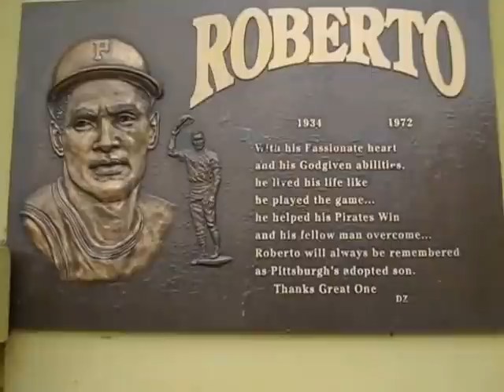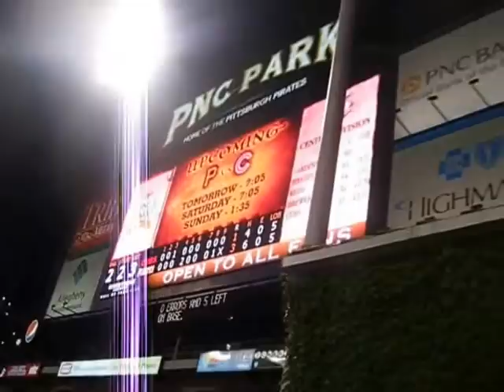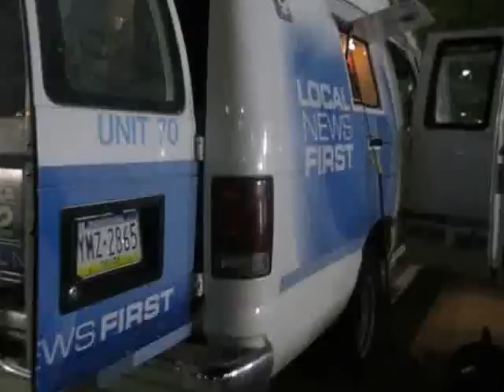Pittsburgh Pirates PNC Park eXperience- Playoffs Quest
During our trip to the City of Pittsburgh and becoming a Pirates fan this was a true Burgh fan experience. Awesome city, stadium, team,and fans! PNC Park is a great ball park...a NJ eXcellent Adventure. Hope you enjoy a bit of the fan experience starting at the Roberto Clemente Bridge.